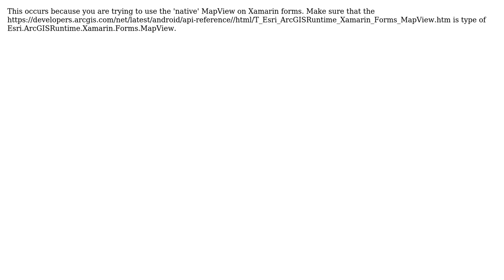GIS: Creating MapView without XAML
With thanks & praise to God, and with thanks to the many people who have made this project possible! | Content (except music & images) licensed under CC BY-SA | Music | Images & others | With thanks to user Sinan Barut user Kadir Sahbaz user Antti Kajanus and the Stack Exchange Network Trademarks are property of their respective owners. You are responsible for your own actions.